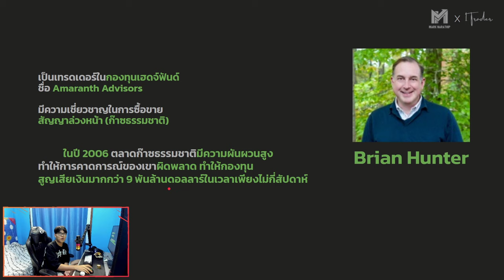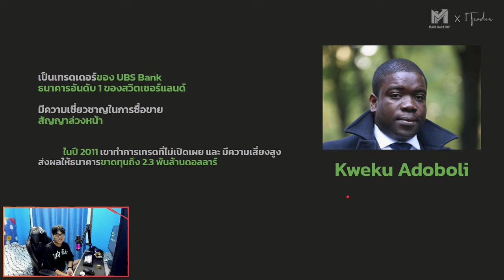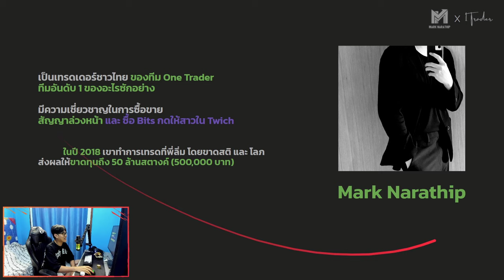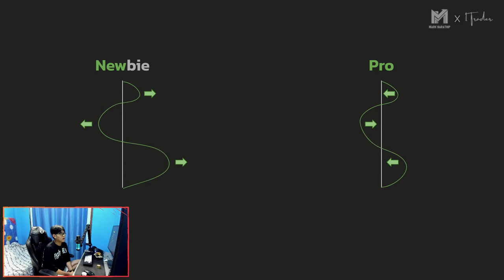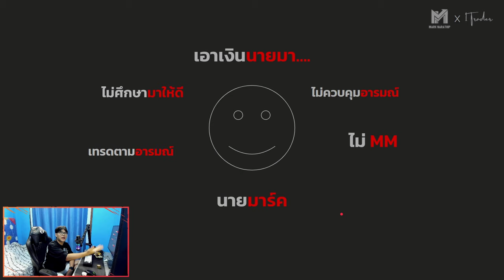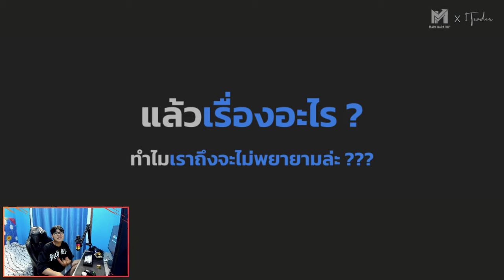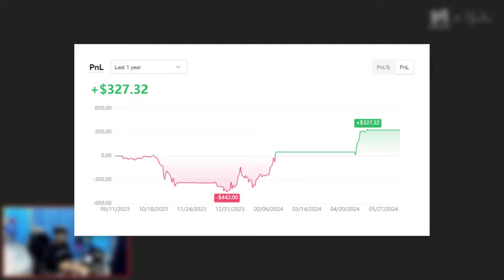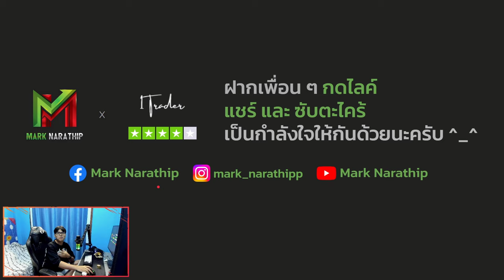แชร์วิธีจัดการอารมณ์ "ให้นิ่ง" เทรดได้ทุกสถานการณ์ 🧠❤️